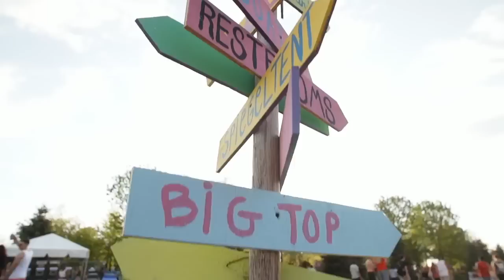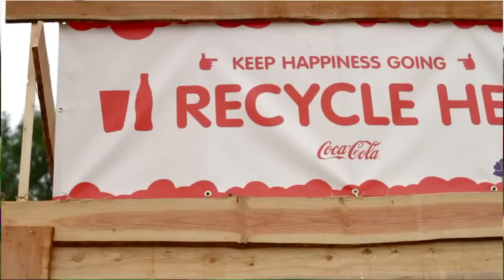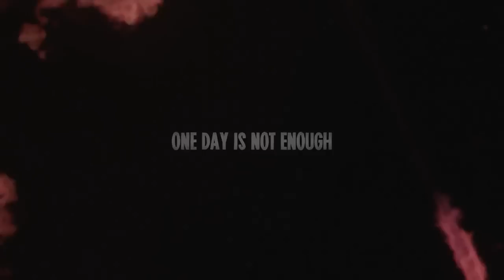Trailer - Mysteryland 2015